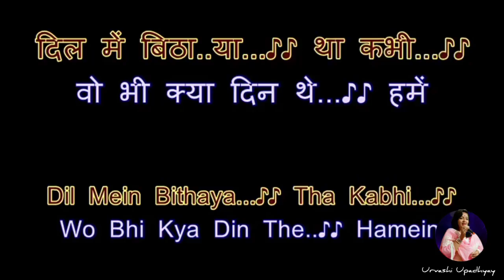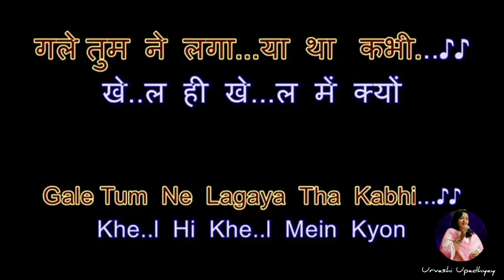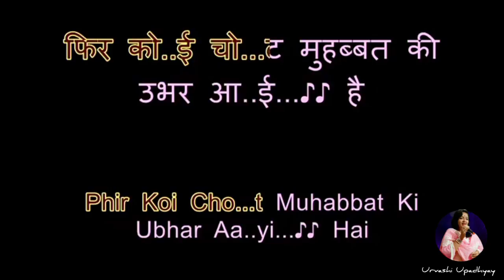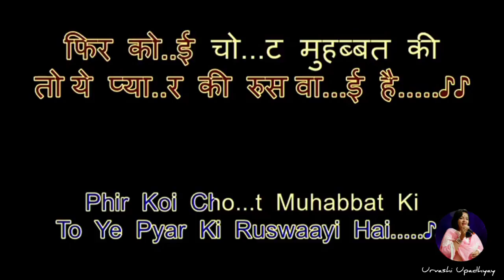Dil Ne Phir Yaad Kiya Karaoke With Female Voice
Lyricist : G.L.Rawal
Singer : Mukesh - Rafi - Suman Kalyanpur
Music Director : Sonik Omi
Album/Movie : Dil Ne Phir Yaad Kiya (1966)